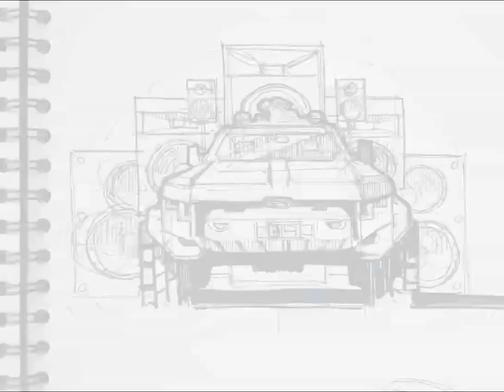FORD Electric Pickup Concept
Time-lapse of a Ford electric pickup concept sketch. This video only shows the digital sketching part... The initial sketch was done in my sketchbook using a Sharpie and then photographed, traced over, and rendered in Procreate. I finished it in Adobe Illustrator and Photoshop to add the sound waves and lasers.